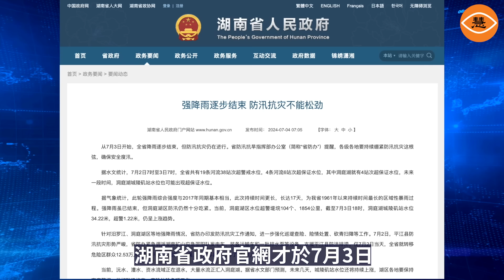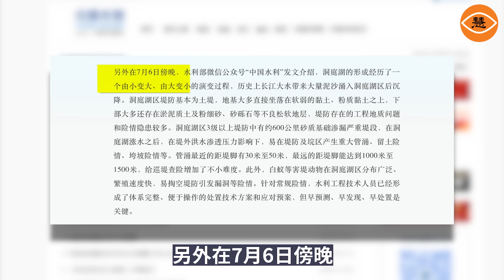「湖南第一險」決堤 更多堤壩搖搖欲墜 洞庭湖85億堤防加固工程不堪一擊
7月5日晚5時左右，長江中下游的洞庭湖團洲垸處突發決堤，由於緊急封堵失敗，截至7月6日9時，堤壩決口已擴大至226米。洶湧的洪水迅速湧進村莊、農田，當地居民連夜逃難。一夜之間，位於湖南華容縣的團洲垸被洪水吞噬，淹沒面積達47.64平方公里，佔整個團洲垸面積的92.5%。垸內平均水深約5米，很多二層的樓房幾乎被沒頂。垸內約6000多名群眾被迫緊急轉移。